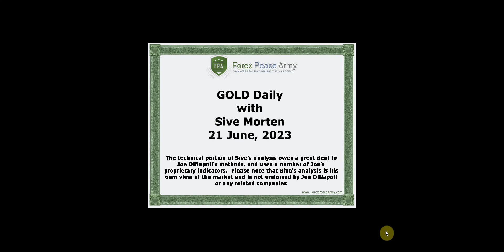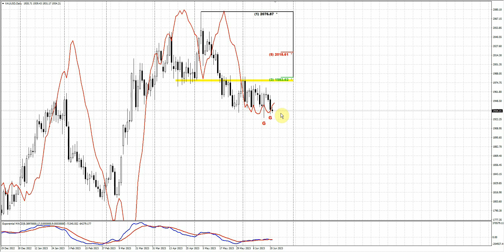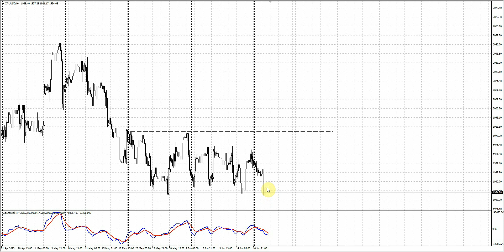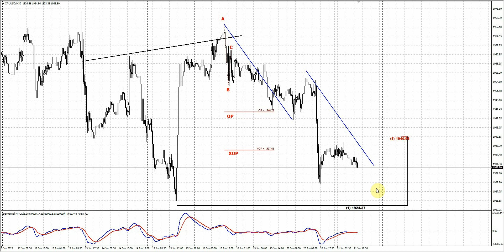ForexPeaceArmy| Sive Morten Daily Gold 06.21.23